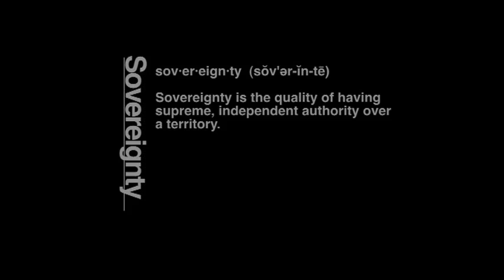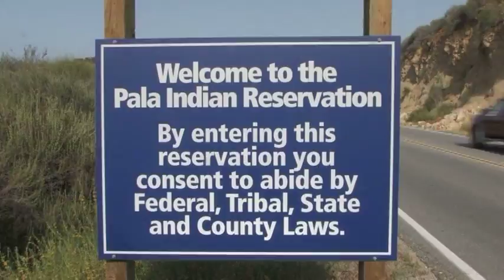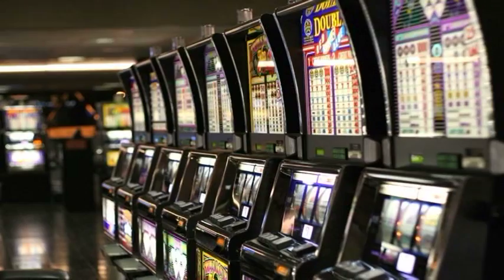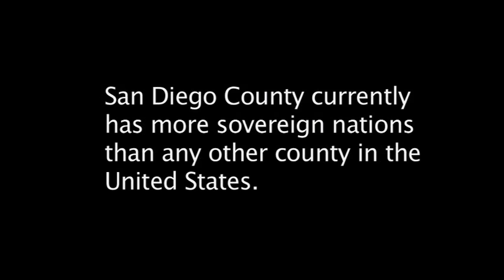SCTCA -Sovereignty - Native American Documentary by Damon Britain Video Productions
Video Production Services Southern California & Inland Empire
SCTCA - Southern California Tribal Chairmen's Association

Southern California Native American documentary 'Sovereignty'
for the Southern California Tribal Chairmen's Association. - to view the SCTN Tribal Newscast.

At Damon Britain Video Productions we have been producing high quality videos for over 17 years.
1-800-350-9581. We provide professional and affordable Video Production in Southern California, Los Angeles, Orange County, Riverside, San Bernardino, Pala, and Palm Springs. Video production in Upland, Ontario and Claremont California. Video production in Rancho Cucamonga and Brea.

Videographers/ Video Services in Southern California. Video Production Inland Empire.